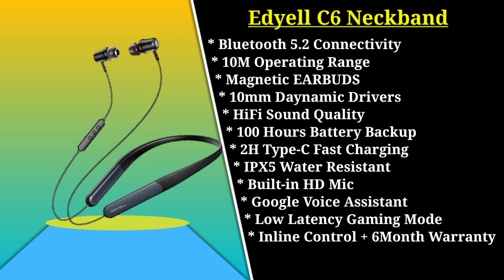🔥Top 5 Best Flagship Gaming Neckband Earphones Under ₹3000 In December 2022 | 100Hours 🔋| IPX5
To dosto aaj ke es video me mai aap sabhi ko bataunga top 5 best Gaming bluetooth neckband earphone under 3000 in india 2022, to dosto Janne ke liye es video ko last tak jarur dekhana

All Neckband Links 👇
Fastrack Reflex Tunes :-
Realme Buds Wireless Pro :-
Nokia T2000 Rapid Charge :-
Sony WI-XB400 Neckband :-
Edyell C6 Bluetooth Neckband :-

Best Bluetooth earphones under 2000 in India 2022
Which neckband is best in India?
Which earphone is best under 3000?
Which is the best neckband 2022?
Which neckband is best under?
Which is best budget neckband?
Which is the best value for money neckband?
Which is best true wireless or neckband?
Why are neckbands so popular?
Which neckband is best boat or noise?
Is Boult better than boat?
Is Mivi better than boat?
Is Boat watch better than noise?
Best neckband under 3000? - quora
boAt best neckband under 2000
Best neckband under 1500 in India 2022
Best Wireless Earphones under 3000 with noise cancelling